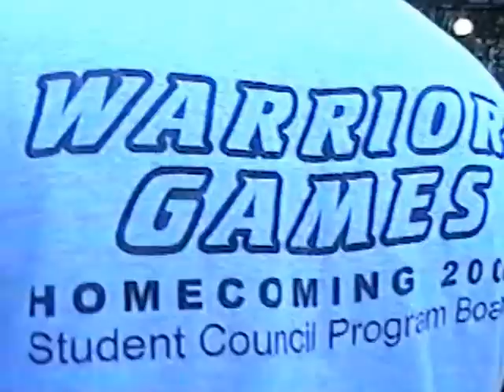The Sights - Live at Rock City Festival - Detroit, Michigan - June 19, 2004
The Sights
Rock City Festival
Detroit, Michigan

Eddie Baranek - Guitar / Vocals
Bobby Emmett - Hammond Organ / Vocals
Mike Trombley - Drums